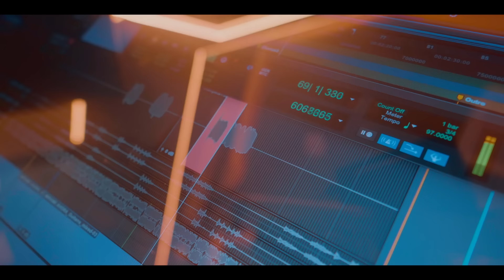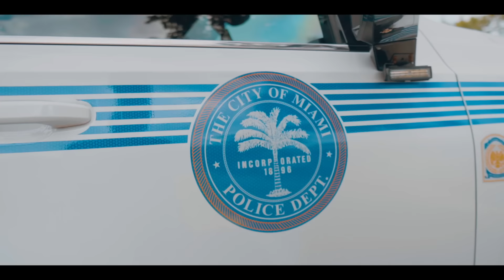El Desmadre Band - Mírame Ahora (Video Oficial)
Familia Desmadrosa, estamos felices de compartirles nuestra primer rolita inédita
Composición de Érica Vidrio y Javier Rochin Jr.